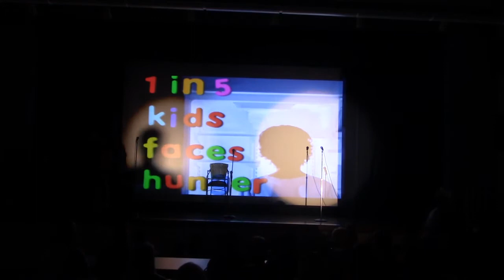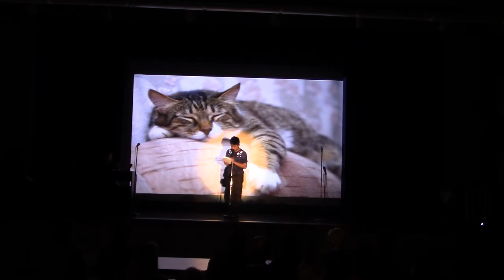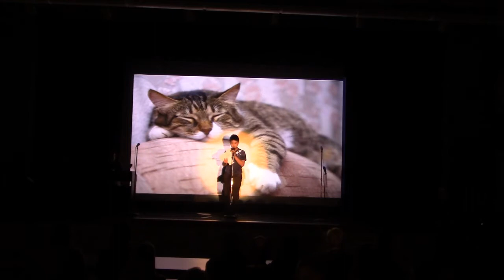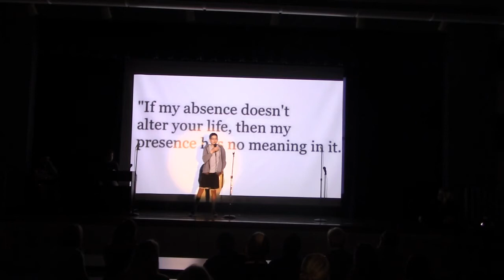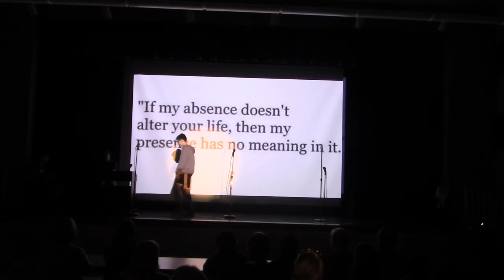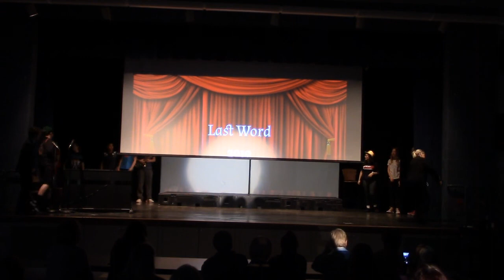Taz Team's Last Word 2019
Mrs. Russell's 8th grade LA students proudly present their very first slam poetry show, titled, LAST WORD 2019!

5/29/19